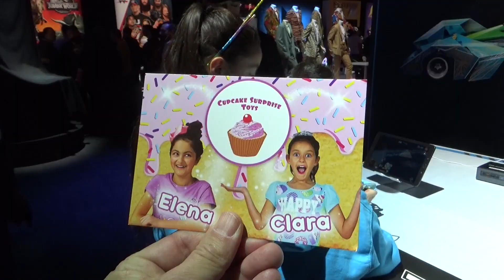Hot Wheels TechMods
These fast, light cars double as game controllers. You can then drive the cars using tank controls (and they are rather zippy) or use cars as motion sensitive controllers.